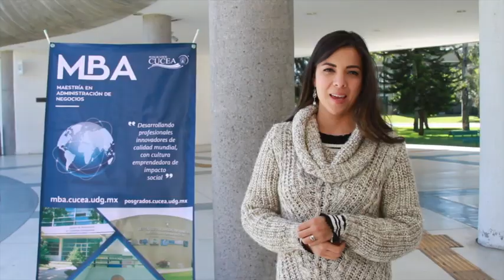Ricardo Testimoniales MBA en Negocios Internacionales CUCEA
La mañana del 15 de Diciembre 2018, tuve el honor de cerrar el ciclo escolar del MBA en Negocios Internacionales en CUCEA, compartiendo con los alumnos este curso que tanto me ha dado como profesional y persona. CURSO PROFESIONAL EN MARKETING DIGITAL PARA PYMES.

Gracias al coordinador del MBA el Mtro. Omar Briseño por su invitación y apoyo.